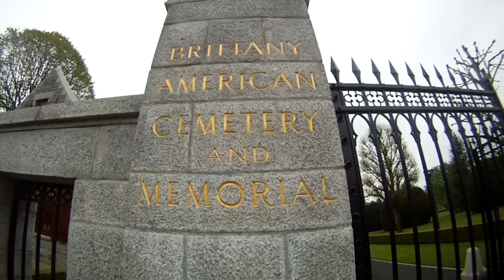Normandy Bike Trip with JtheBs and Powerbiking (music by Masteranddog)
This was a JtheBs.com biking weekend run in association with Brian Grey's Powerbiking.co.uk  to Northern France which, although it rained a bit, was absolutely awesome. The Music is by an up and coming Irish band called 'Master and Dog' who've kindly let me use their music before they get so big that I gotta pay for it! Visit them at masteranddog.com!